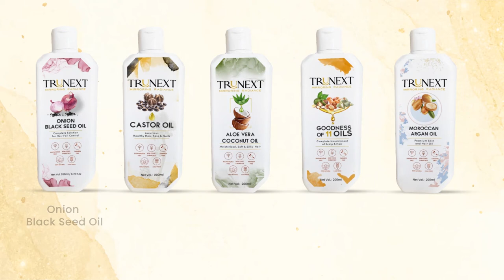TRUNEXT- Complete Range of Organic Hair care & Skincare Products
We at Trunext strive to make your personality look flawless with our marvelous hair and skin care range.
All our hair and skin products are completely natural and  Paraben free with no sulphate.
It nurtures your hair and skin and it is suitable for all hair and skin types.